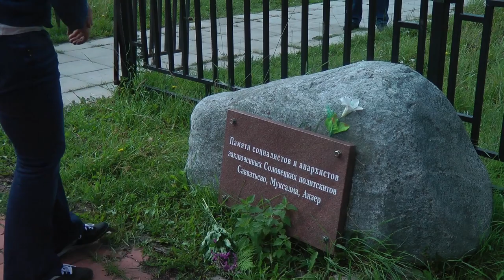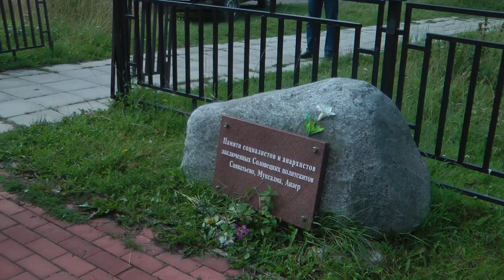Митинг памяти соловецких заключенных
7 августа 2016, Аллея Памяти пос. Соловецкий
Митинг в рамках ежегодных международных Дней памяти соловецких заключенных